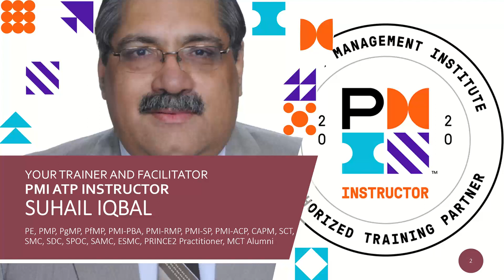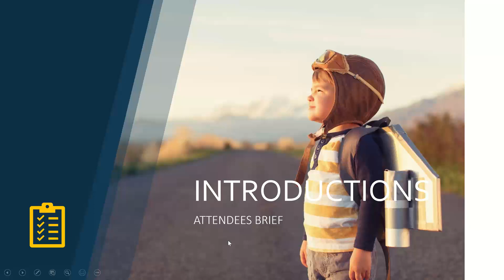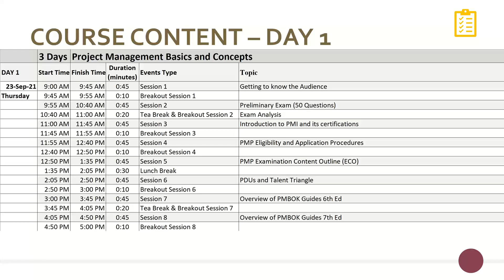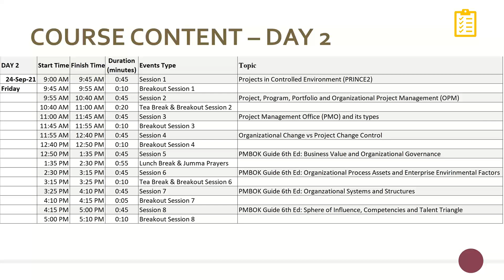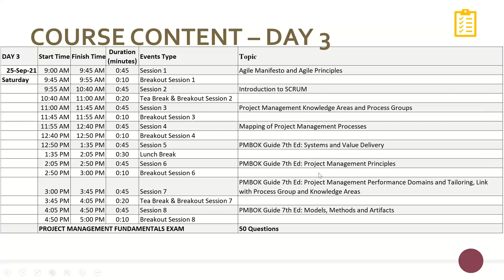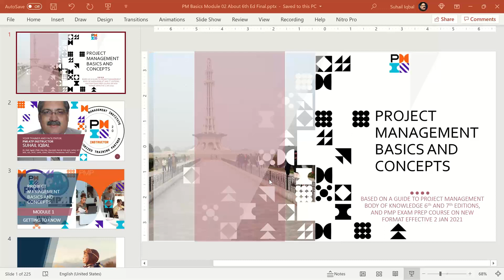2021 09 23 08 58 PM BASICS AND CONCEPTS 1st Batch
PROJECT MANAGEMENT - Basics and Concepts Course - Day 01 Session 01
held on Thursday 23 Sep 2021 in facilitation of Live Online PM Basics Course conducted at GoToTraining by Suhail Iqbal of SysComp International (Pvt.) Ltd.